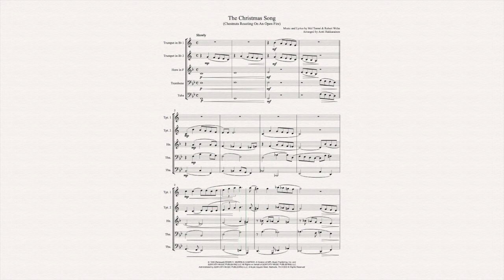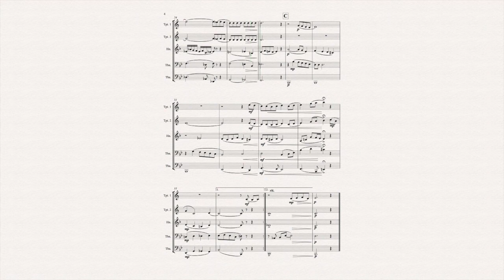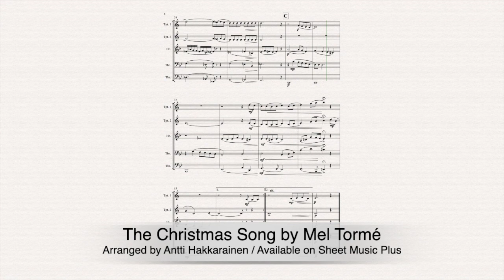The Christmas Song (Chestnuts Roasting On An Open Fire) - Brass Quintet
Available on Sheet Music Plus // Music and Lyrics by Mel Tormé and Robert Welss // Arranged by Antti Hakkarainen